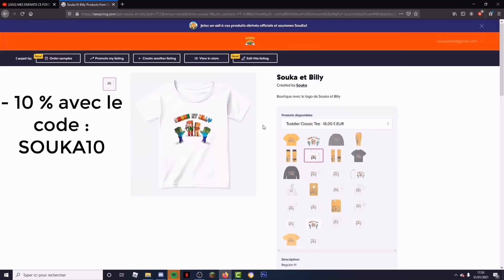ONT DÉMÉNAGE DANS UNE NOUVELLE VILLE MINECRAFT !! (Trop stylé)